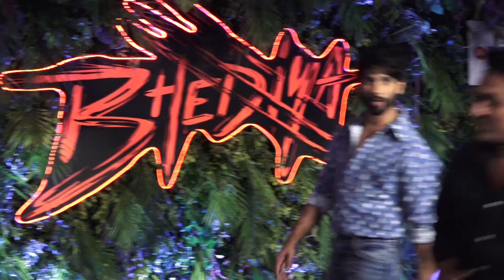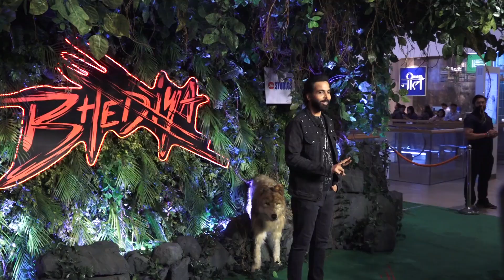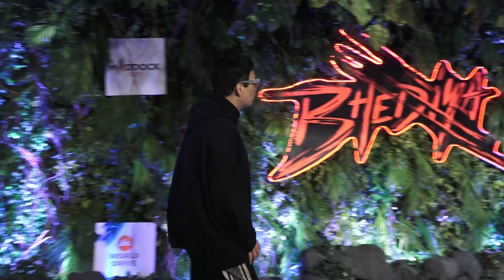Bhediya movie Screening Part 2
Special Screening Of Film Bhediya Part 2